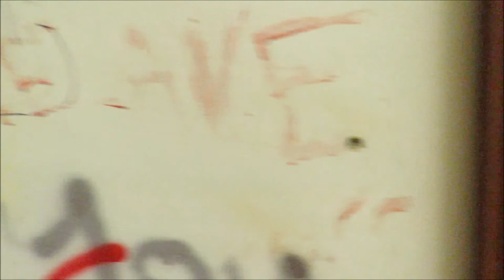Exploring Huge Abandoned Erskine College Catholic boarding school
Exploring massive abandoned Erskine College a collection of historic buildings and landscapes including the Chapel of the Sacred Heart and Main Block Convent. Built 1905 by the Society of the Sacred Heart, the buildings served as a Catholic girls' boarding school until its closure in 1985.It has been said it is haunted by both children and adults.There are also rumours about a mysterious blood stain on the chapel floor that allegedly reappears soon after being removed, apparently as a reminder of a young girl’s untimely passing.At the time i took these photos they where clearing the trees to begin demolition of the buildings to make way for an apartment complex.